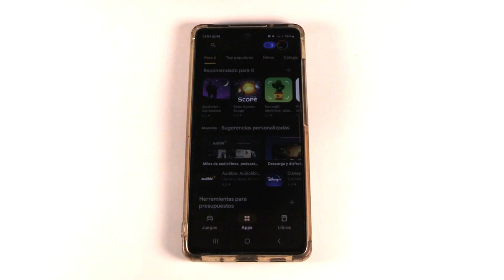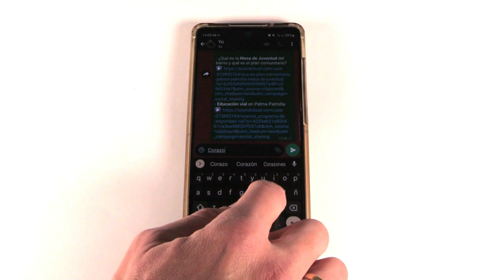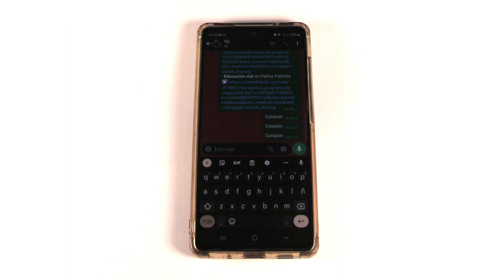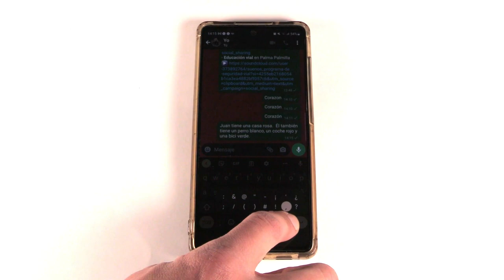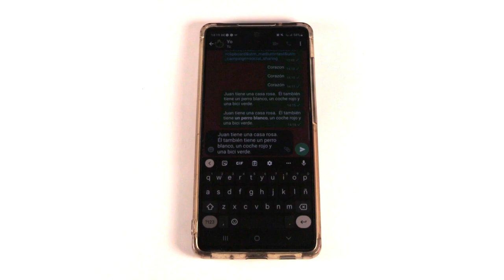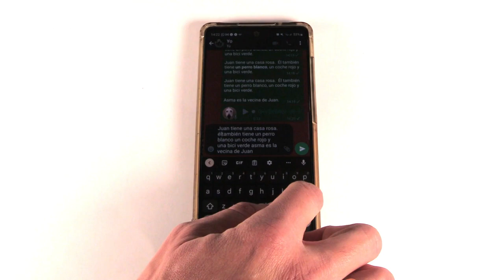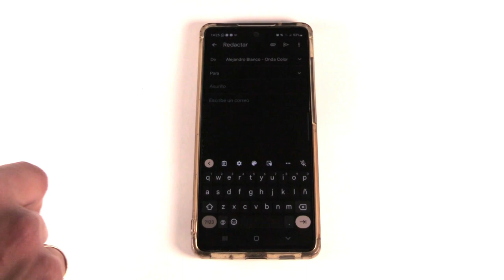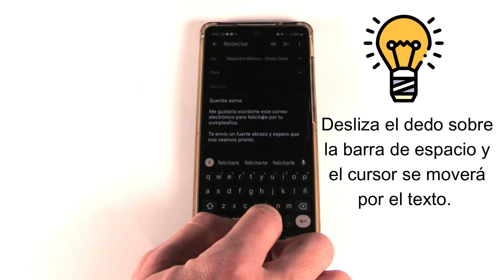Trucos para escribir bien en el móvil: tildes, mayúsculas, negrita en Whatsapp y más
Iniciativa enmarcada en la Estrategia Regional Andaluza de Cohesión e Inclusión Social; cofinanciada por la Consejería de Inclusión Social, Juventud, Familias e Igualdad de la Junta de Andalucía y el Fondo Social Europeo.